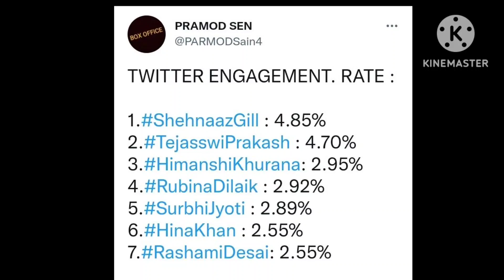BB 16 live feed अब मेकर्स की एक ना चली और जलवा Shehnaaz का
BB 16 अब मेकर्स की एक ना चली फिर जलवा Shehnaaz का

Thankyou.👍🏻👍🏻